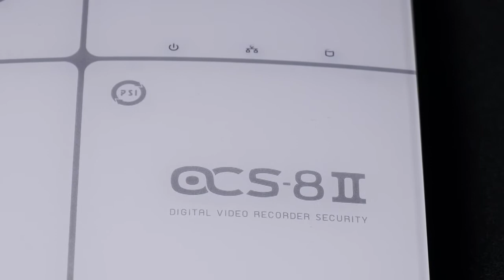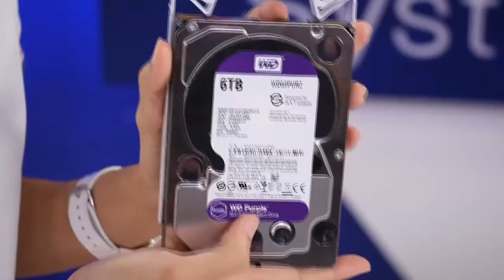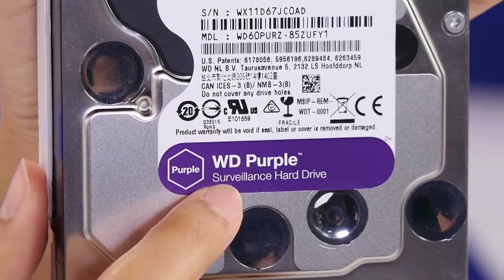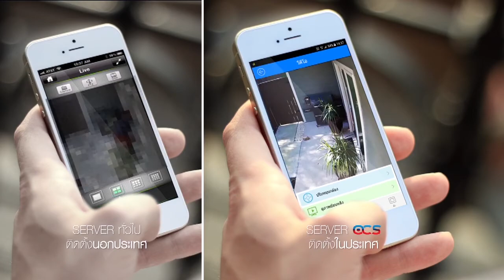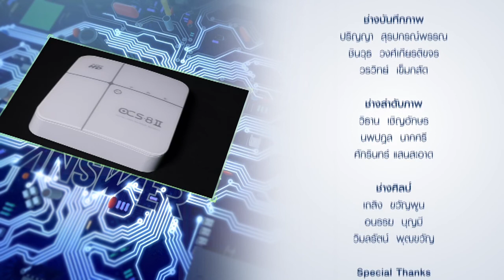SatAnswer 16 ตุลาคม 60 - เครื่องบันทึก OCS 8 II